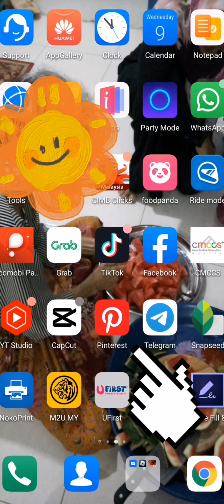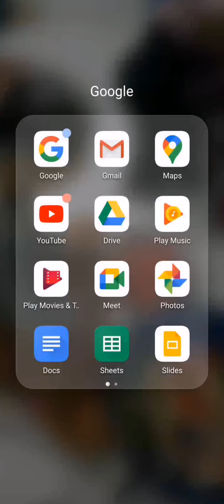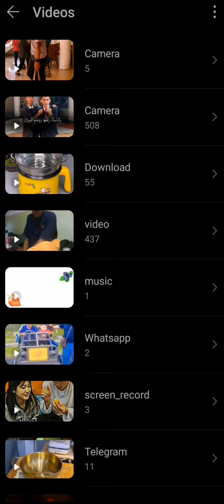CARA PALING MUDAH DOWNLOAD VIDEO DI PINTEREST